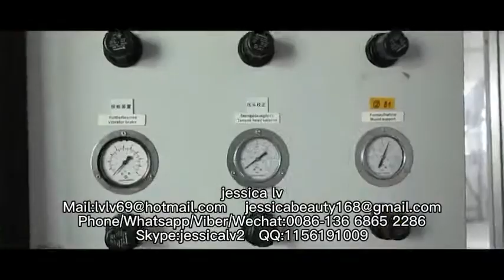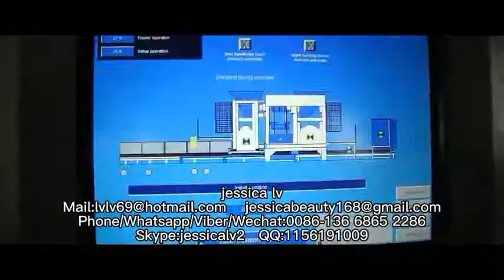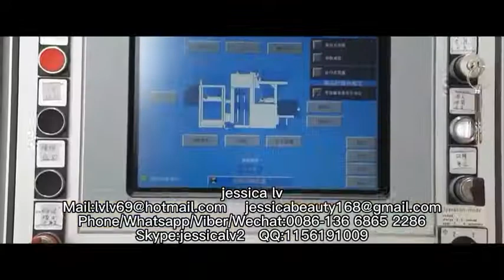QT4-25 Fully automatic fly ash cement concrete paving block brick making machinehollow brick machine